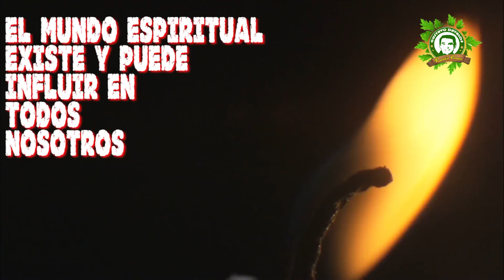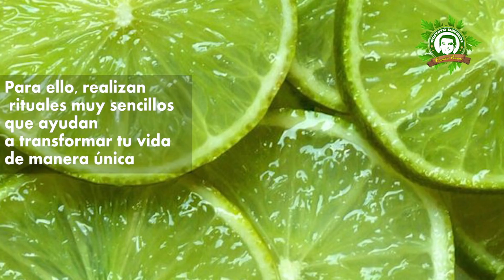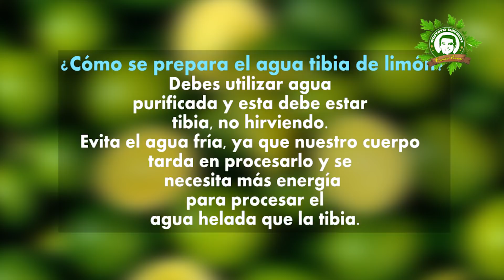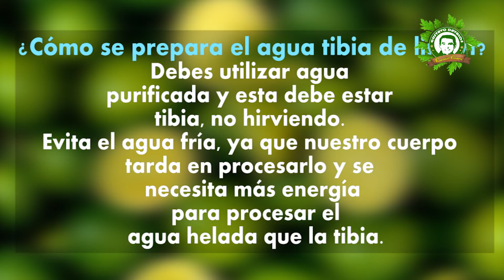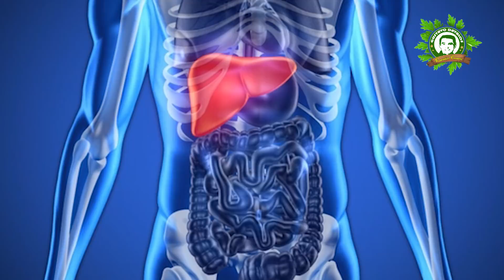1 Limón en Tu Dormitorio Por Varios Días Podría Salvarte La Vida y Tú No Lo Sabias y Sus Beneficios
1 Limón en Tu Dormitorio Por Varios Días Podría Salvarte La Vida y Tú No Lo Sabias y Sus Beneficios

Hola, ¡qué tal amigos!

¿Sabías que un limón en tu dormitorio por varios días podría salvarte la vida?

Entonces, no te despegues de la pantalla de tu monitor, celular o tablet y bienvenido a un nuevo video de Gustavo Dávalos, comencemos….

Hay una frase que reza “Ver para creer”. Muchas personas rigen su vida por ella y no creen en lo que no pueden ver o tocar. Sin embargo, nos guste o no, el mundo espiritual existe y puede influir en todos nosotros.

En este caso, no te estaremos hablando de ningún encuentro paranormal o nada por el estilo. Mas bien, queremos hablarte de cómo la energía y las malas vibras pueden influir en tu vida. Pero más que eso, queremos hablarte de cómo eliminarlas.

Un fruto que todos conocemos y hemos utilizado alguna vez en la vida es el limón. Este fruto está cargado de vitaminas y minerales esenciales para la buena salud. Pero además de eso, el mismo cuenta con propiedades especiales para alejar la energía negativa.

 ¡Así como lo escuchas!

El limón es utilizado desde tiempos ancestrales por los practicantes del Feng Shui y el budismo. Con él han logrado alejar la energía negativa y las malas vibras de su vida. Para ello, realizan rituales muy sencillos que ayudan a transformar tu vida de manera única.

Quienes han utilizado el limón para eliminar la energía negativa han notado grandes cambios en su vida. Esta ha mejorado para bien y muchos se quedan sorprendidos con lo que experimentan. Ahora bien, es bueno que sepas que hay distintas maneras de aprovechar los limones en este aspecto. A continuación, te mostraremos algunos de ellos para que escojas el que más te guste.

Palabras relacionadas:

propiedades curativas del limon
propiedades y beneficios del limon
agua tibia con limon antes de dormir
propiedades del limon en ayunas